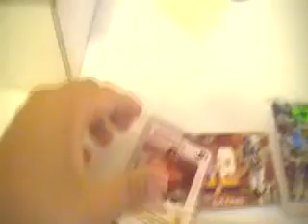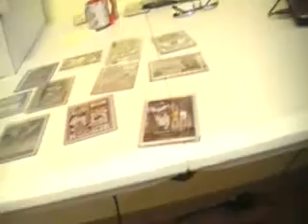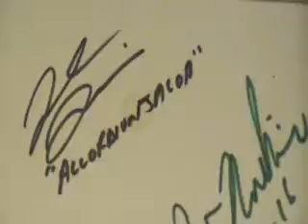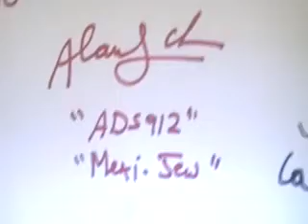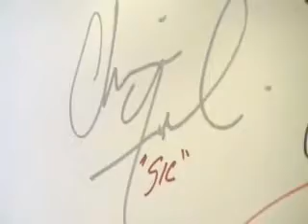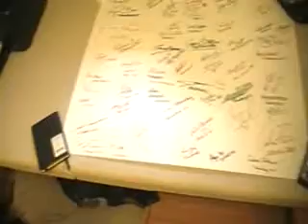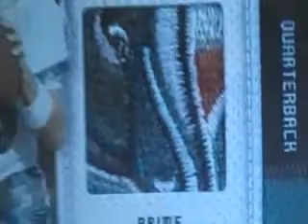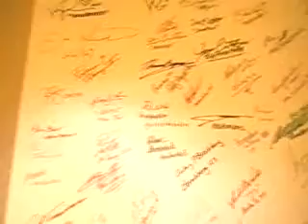**RECAPING THE 2011 NATIONALS**54 FLAVORS OF INK**THANKS YOUTUBERS**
Again thanks to everyone who purchased, sold or did anything at booth 782.  We are greatful to have all of you subbed and it was just a blast getting to meet everyone!

2012 Nationals Baltimore is just around the corner!!